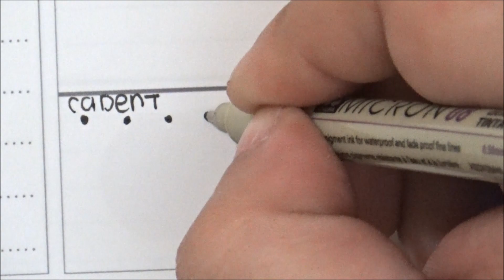Cadent║March Tutorial║Tiffany Lovering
Staedtler Compass
Staedtler Protractor
UNI Pin Pens
DBMIER Light Box
Helix Angle and Circle Maker
18" Westcott Grid Ruler
6" Westcott Grid Ruler
Staedtler Technical Pencil
Sharpie Markers
BIC Mark It Markers
Gelly Roll Moonlight Pens
Paper Mate Triangle Pencils